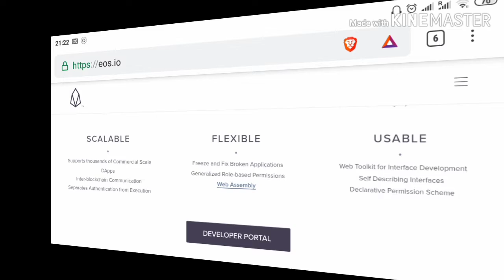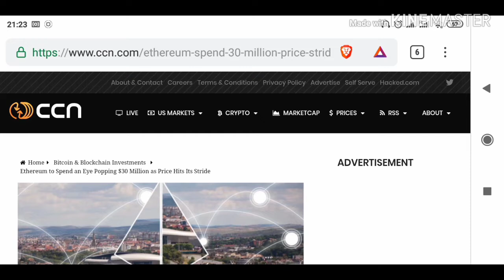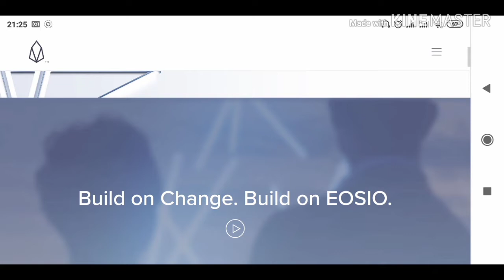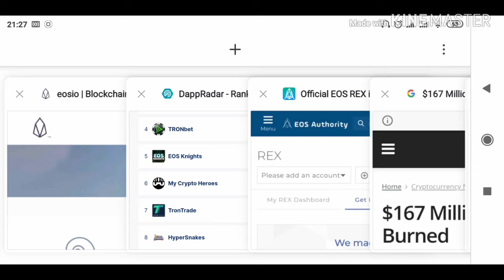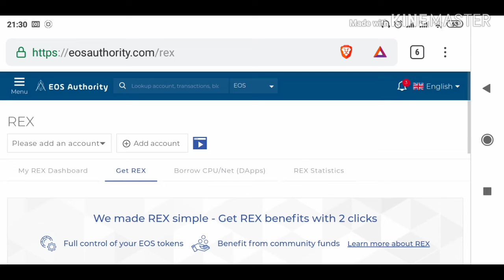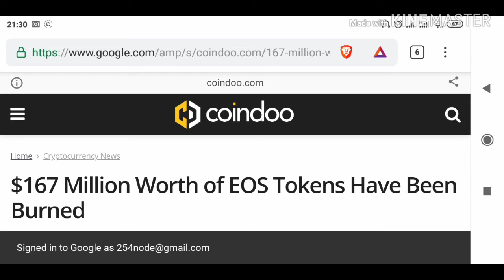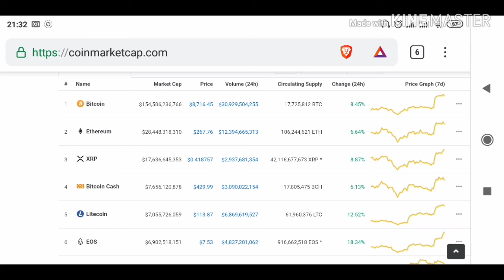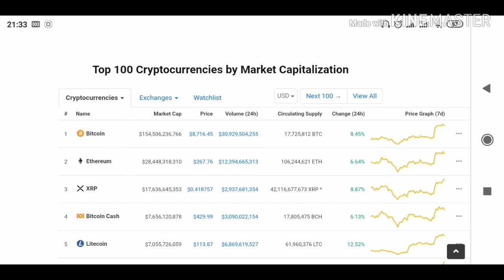EOS Vs ETH Why EOS Is Better Than Ethereum In Terms Of Adoption And Scalability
In this video, I shall be discussing why I feel that EOS Blockchain is far much better than ETH (Ethereum). In terms of adoption and scalability. It possibly might even get better than Ethereum 2.0 .